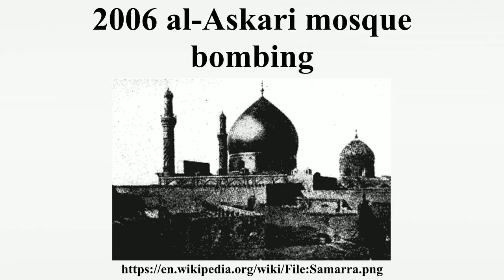2006 al-Askari mosque bombing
2006 al-Askari mosque bombing
This article is about the bombing that took place in 2006.For the later bombing see 2007 al-Askari Mosque bombing The 2006 al-Askari mosque bombing occurred at the al-Askari mosque in the Iraqi city of Samarra, on February 22, 2006, at about 6:44 a.m.local time .The attack on the mosque, one of the holiest sites in Shia Islam, is not claimed by any group; U.S.

Image-Copyright-Info
Image-Copyright-Info